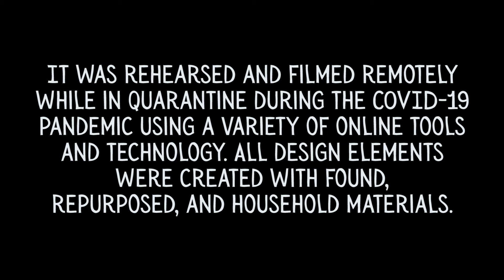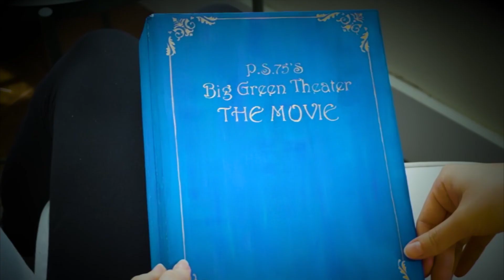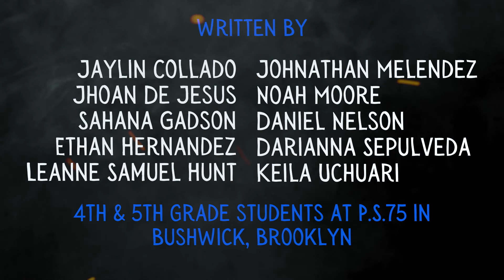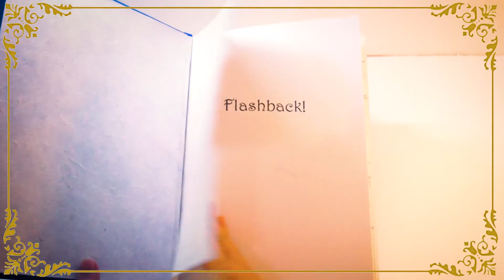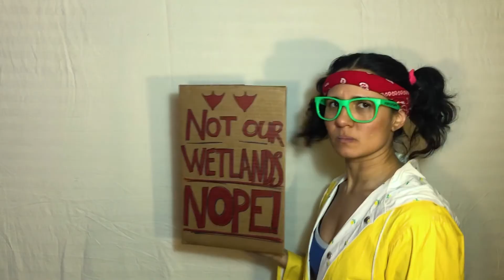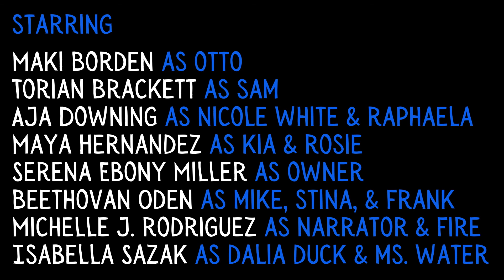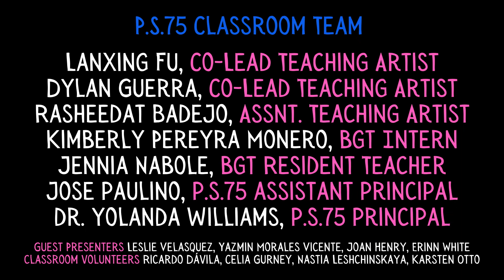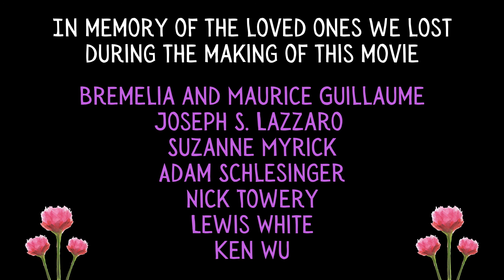P.S.75's Big Green Theater: The Movie!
On an imagined island city, a student's birthday plans turn disastrous when a farmer accidentally lights a drought-stricken forest on fire, setting off a chain of consequences that test the multi-species inhabitants' ability to adapt.